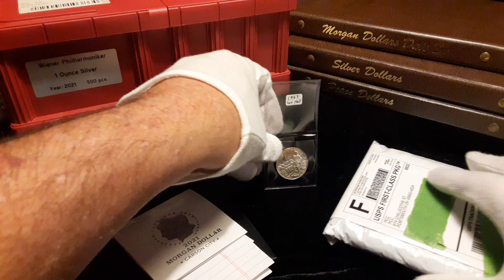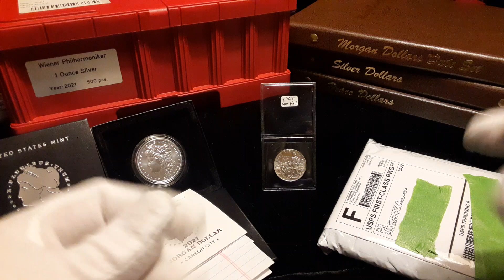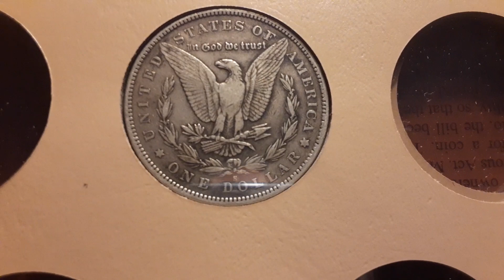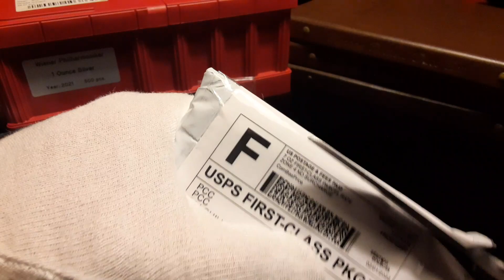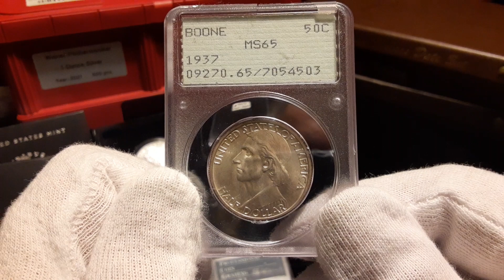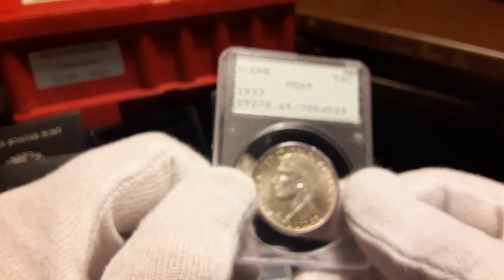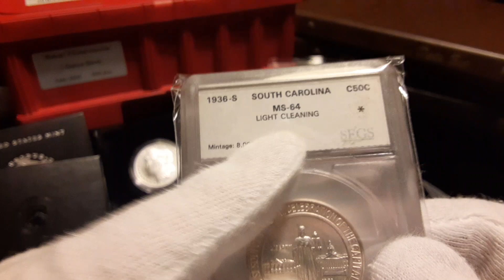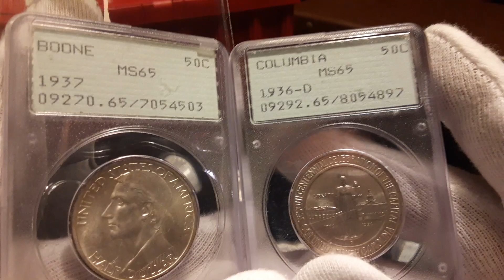Mail Call from Daniel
51 In this video, we take a look at some mail call from Daniel at CoinHELPu